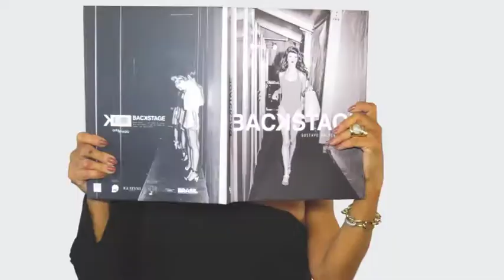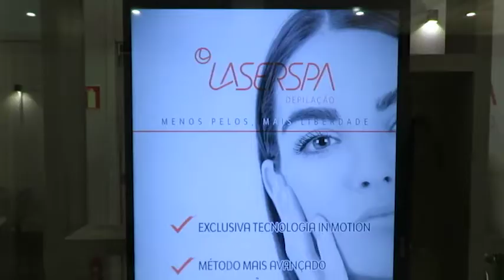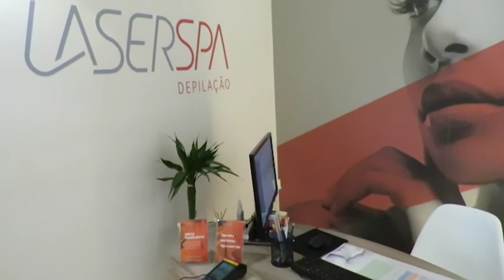LASER SPA 03/06/18